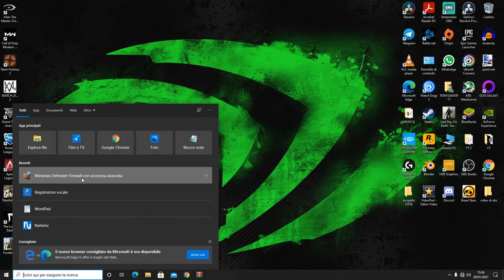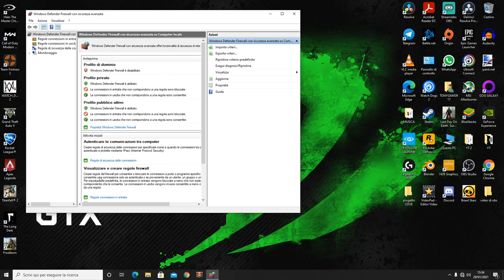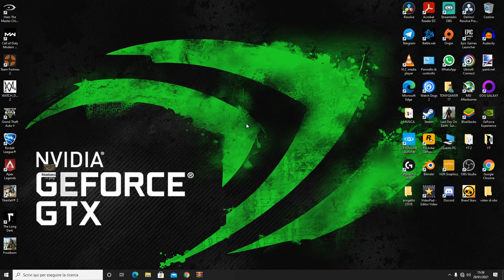COME DISATTIVARE L'ANTIVIRUS NEL 2021 SU WINDOWS 10 (FUNZIONANTE NEL 2023)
L' antivirus rompe sempre? ecco la soluzione giusta ai vostri problemi, in 2 min e hai disattivato tutti gli antivirus di windows 10

VIDEO TUTORIAL
               GAMES---TECH---MICROSOFT
                 WINDOWS 7,8,8.1,10
 VVVVVVVVVVVVVVVVVVVVVVVVVVVVVVVVVVVVVVVVVVVVVVVVVVVVVV